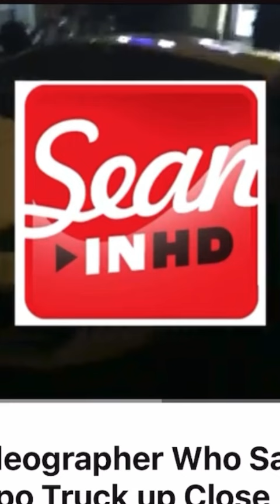Breaking News Alpo Close Friend Say He’s Alive